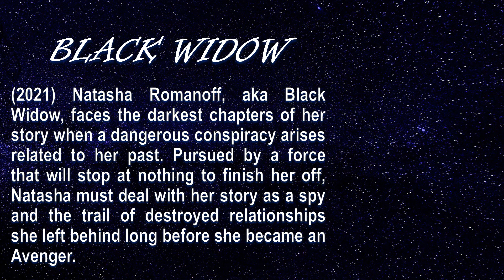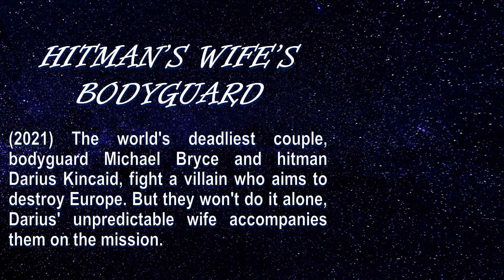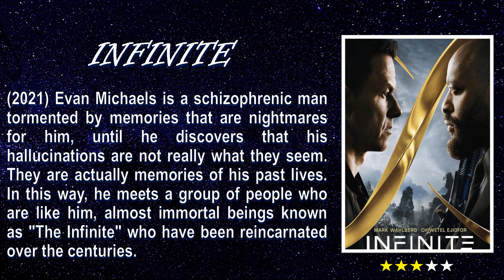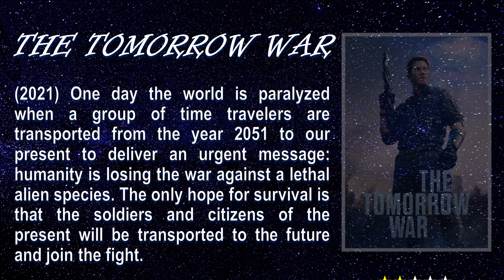OUR REVIEWS OF 8 FILMS FROM JUNE AND JULY 2021!! - Plot summaries and reviews.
We present to you a selection of 8 new movies recently released in 2021 and our sincere opinion about them.  Included are the plot summaries, and our reviews. The choice to watch them or not is up to you.  Our reviews are just a guide.  We based our reviews on the plot, acting, special effects if any and overall if we actually enjoyed or not watching the movie.  You can see these movies in Netflix, Amazon Prime, Google Play, Hulu, among other streaming platforms.